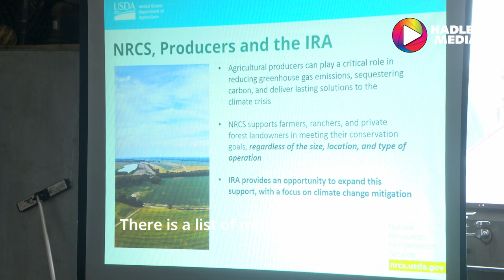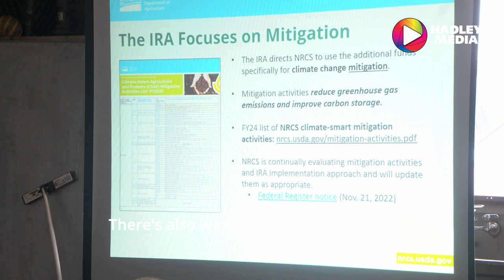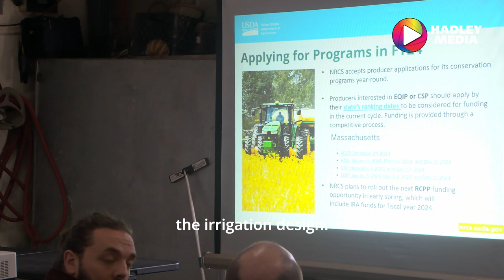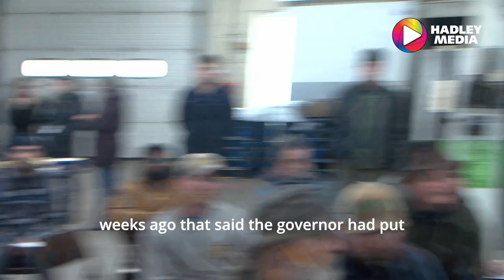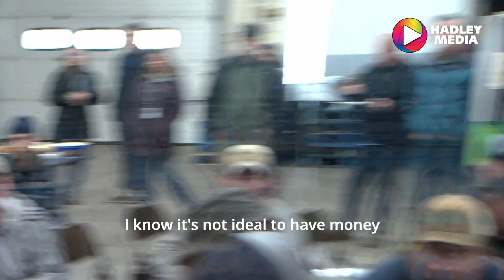Farmers Round Table: 3-22-24